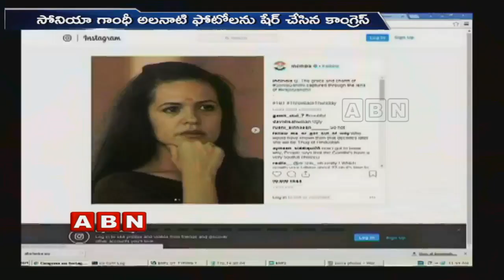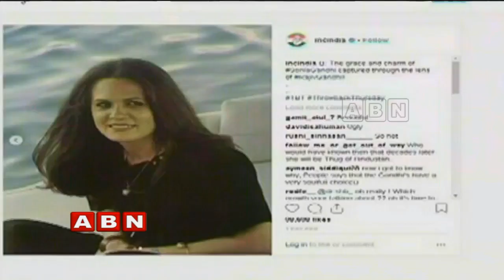Congress shares pictures of Sonia Gandhi captured by Rajiv Gandhi | ABN Telugu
Congress party has now shared the throwback pictures of Sonia Gandhi on Instagram. The picture is captioned The grace and charm of Sonia Gandhi captured through the lens of (late Prime Minister) Rajiv Gandhi.